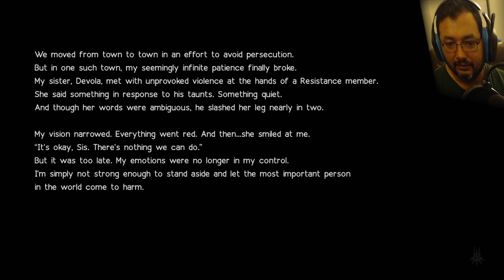NieR: Automata Let's Play | Part 27 | Getting into the Tower | 9S Vs 2B | Devola and Popola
9S gets repaired by Devola and Popola and is finally ready to get into the Tower. The tower tricks him again and sends slew of enemies on his way. Devola and Popola helps him get in.
We get to know the full story of Devola and Popola.
Inside the Tower, 9S is faced with a group of 2B models and fighting them makes him completely crazy.

Nier: Automata (Japanese: ??? ? Hepburn: Nia Otomata?, stylized as NieR:Automata) is an action role-playing video game developed by PlatinumGames and published by Square Enix for PlayStation 4 and Microsoft Windows. The game released worldwide in 2017: it released in Japan in February, and in North America and Europe the following month. Nier: Automata is a sequel to the 2010 video game Nier, a spin-off of the Drakengard series. Set in the midst of a proxy war between machines created by otherworldly invaders and the remnants of humanity, the story follows the battles of a combat android, her companion, and a fugitive prototype. Gameplay combines role-playing elements with action-based combat and mixed genre gameplay similar to that of Nier.
Production began in 2014, with series creator Yoko Taro, producer Yosuke Saito, and composers Keiichi Okabe and Keigo Hoashi returning to their respective roles. PlatinumGames co-founder Atsushi Inaba served as the executive producer for the title, while regular Square Enix artist Akihiko Yoshida designed the main characters. The story was based around themes similar to Taro's earlier works, such as people's impulse to kill, while also incorporating issues such as confronting of prejudice and escaping difficult situations. The goal was to make a Nier game true to the spirit of the original, while simultaneously crafting better gameplay combat. As a project entirely new to the developers, the staff at PlatinumGames faced multiple challenges when developing its gameplay and open world.